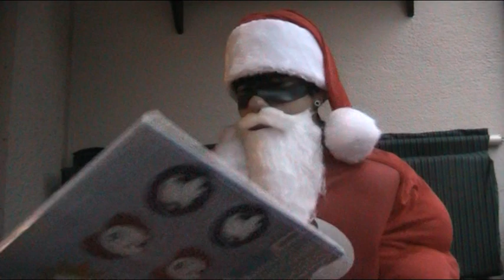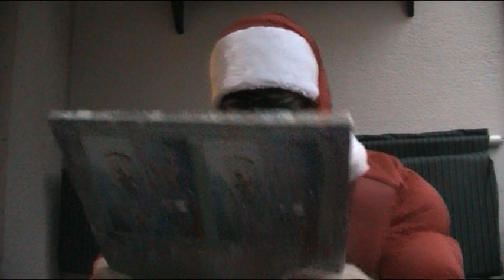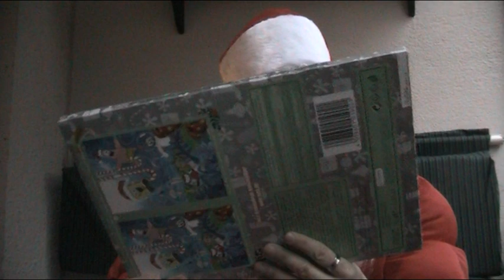Nyt ON! 23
Hyvää viikonloppu/Aatoaattoa kaikille